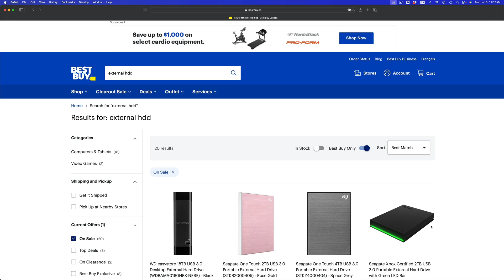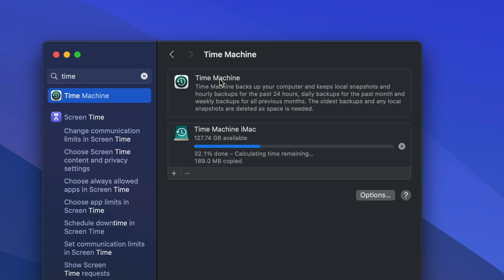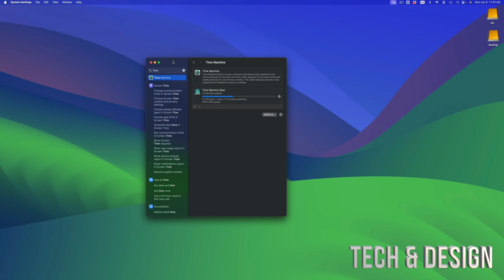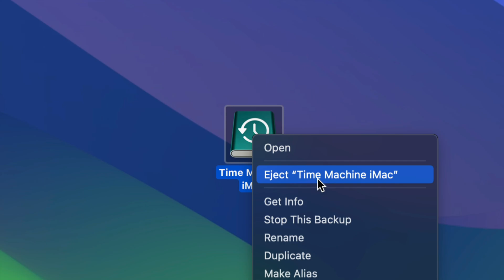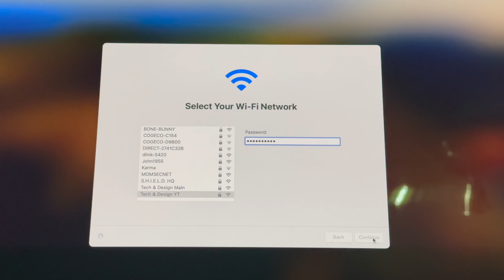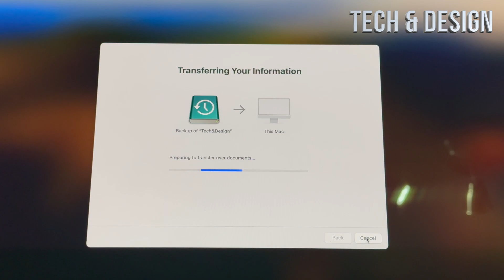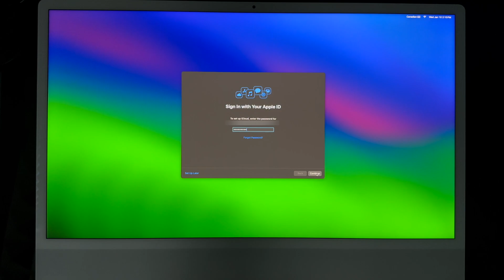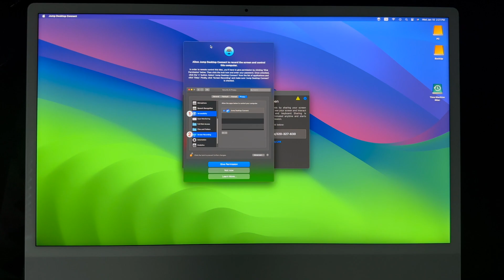How to setup a New Mac and Transfer all your data! Mac Studio